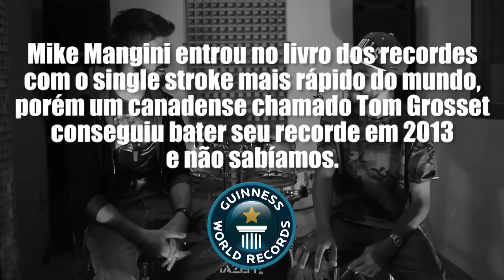Grooversando #10 - Pedro Tinello (Banda Almah)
Fala galera, beleza? Nesse Grooversando conversamos com Pedro Tinello da banda Almah! Se você curtiu não se esqueça
um comentário para sabermos sua opinião e também qual o próximo baterista que devemos entrevistar ok?! Fiquem ligados!

Apoio • Agradecimentos

Estúdio Armazém
Rua Henrique Lindenberg, 224